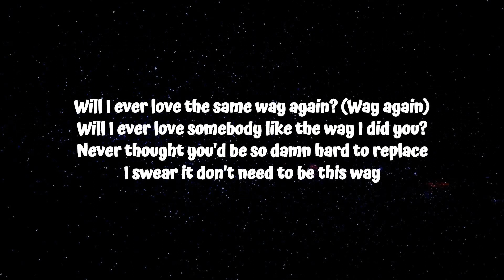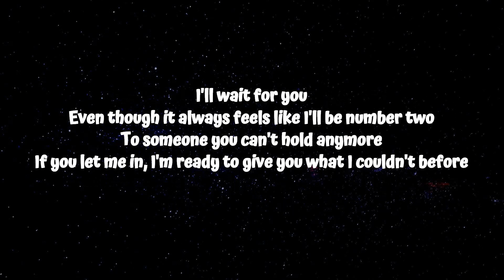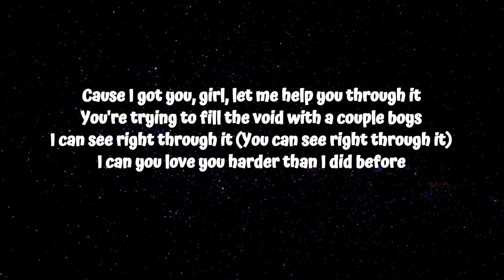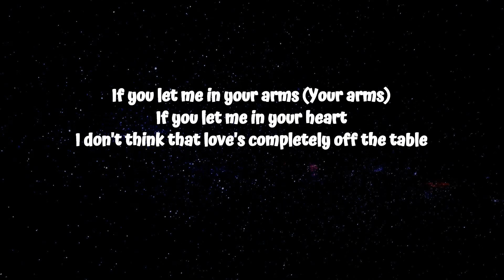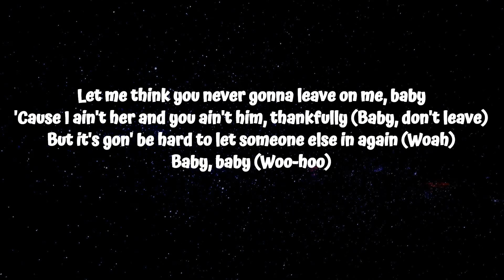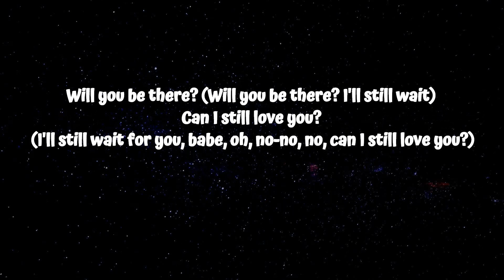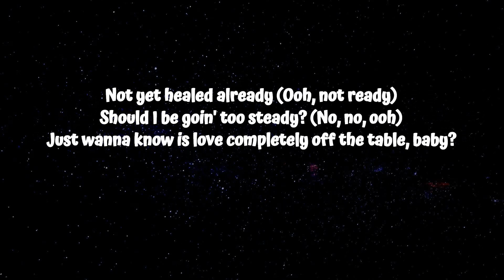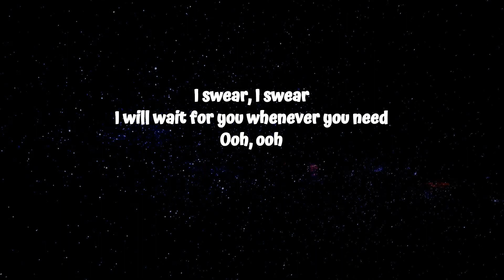Ariana Grande, The Weeknd - off the table (Lyrics)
The official audio “off the table” ft. The Weeknd by Ariana Grande.